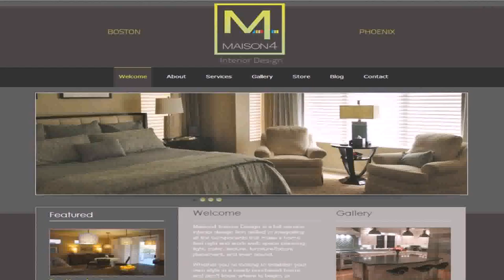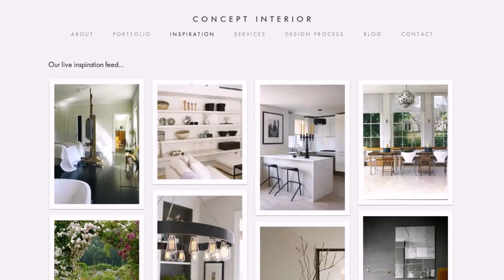Indian Home Interior Design Websites (see description)